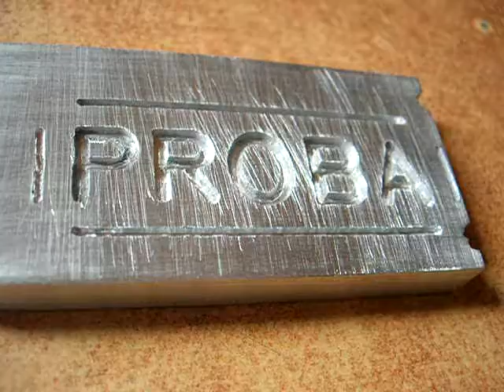frezowanie aluminium na domowej obrabiarce CNC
Na wideo przedstawiono frezowanie aluminium na nowym modelu frezarki CNC.  Frezarka ma pole robocze 260mm x 260mm. Dokładność pozycionowania 0,05mm.  Podstawowym materiałem dla frezarki jest gruba sklejka cięta laserowo, dlatego wszystkie detale wykonane z najwiekszą precyzją. Montaż frezarki jest bardzo łatwy. Stosowane do obrobki narzędzia - to są bardzo twarde frezy i wiertła z karbidu wolframa. Jak widac na frezarce ze sklejki można frezować nawet aluminium, sztywności calkowice wystarczy. Precyzja dość dobra.